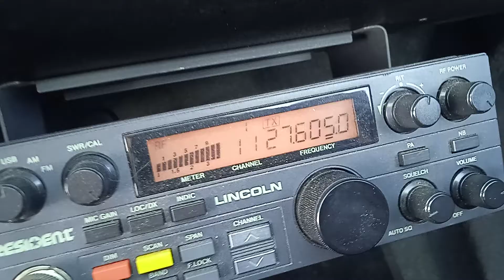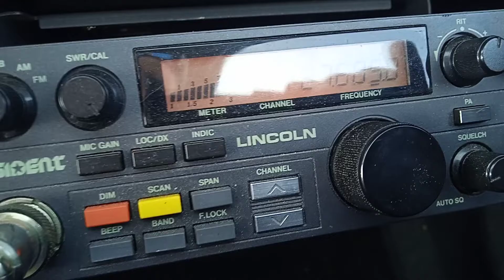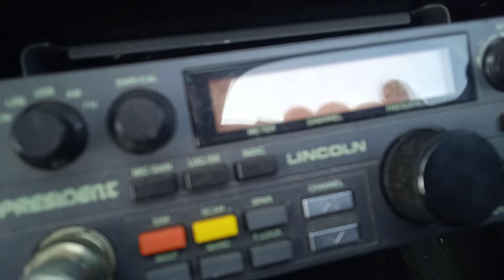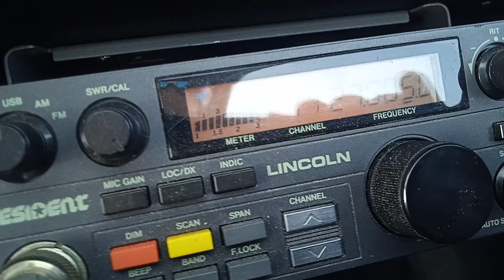12 février 2022(4)